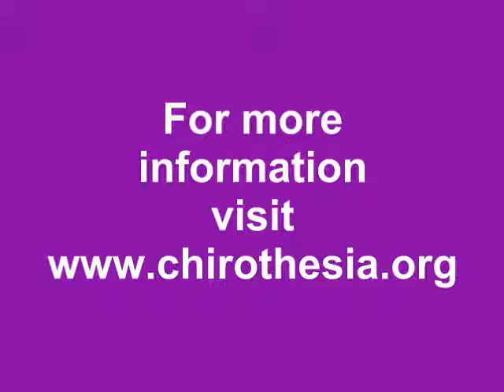The Ancient Aramaic Prayer of Jesus, Part 11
Rev. Kenneth McCauley reads from Rocco A. Errico's book "The Ancient Aramaic Prayer of Jesus: The Lord's Prayer."